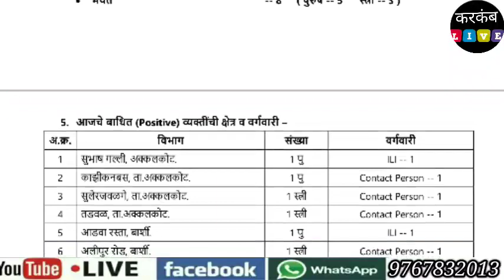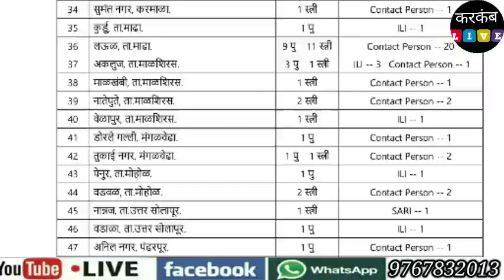Solapur Rural Corona Update | सोलापूर ग्रामीण भागात सोमवारी १५१ कोरोना बाधितांची भर एकूण संख्या ४०९४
| सोलापूर ग्रामीण भागात सोमवारी १५१ कोरोना बाधितांची भर एकूण संख्या ४०९४